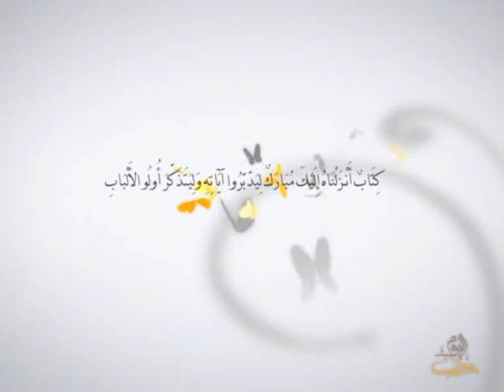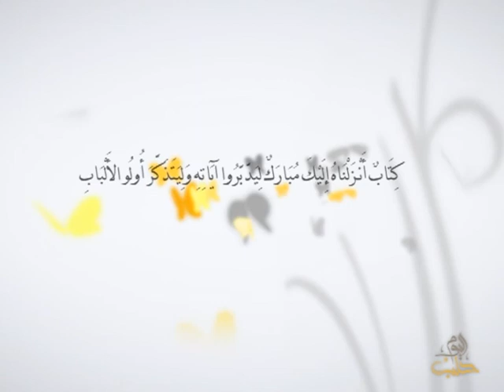أفلا يتدبرون - الحلقة 20